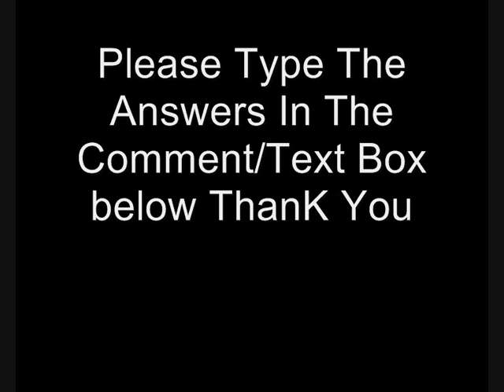Unknown music.wmv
Try your best to figure this out (unknown music) Good luck!